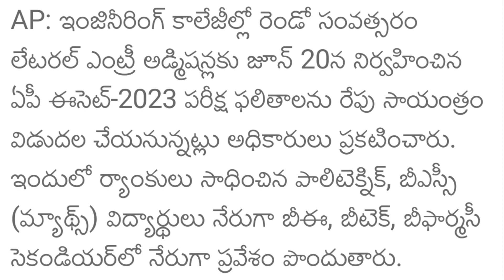Ap ECET Results Releasing Tomorrow